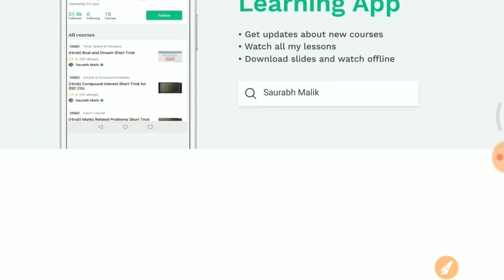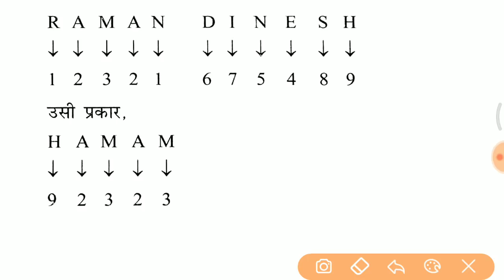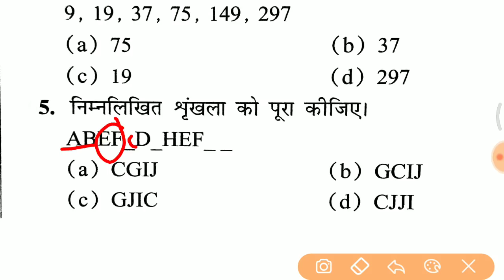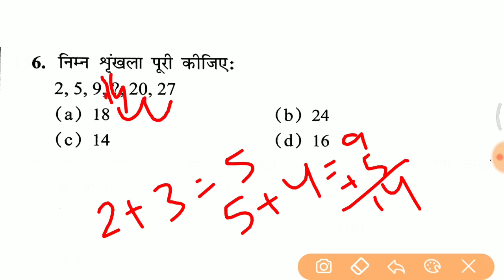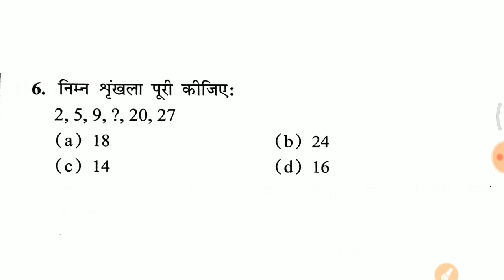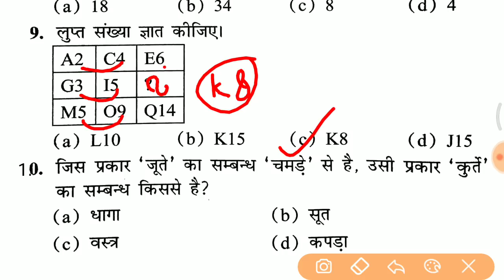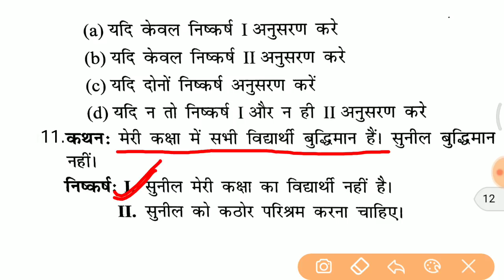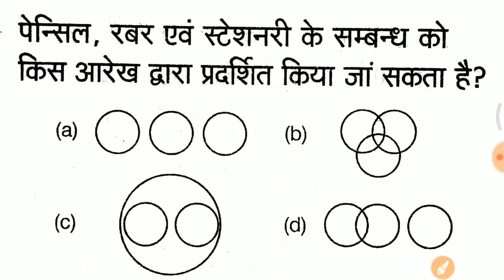Reasoning online class शुरू होगयी //top 10 Expected Questions for ALP, GROUP D, RPF, SSC GD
- RAJASTHAN POLICE
- HARYANA POLICE